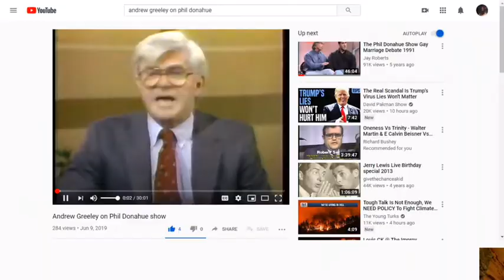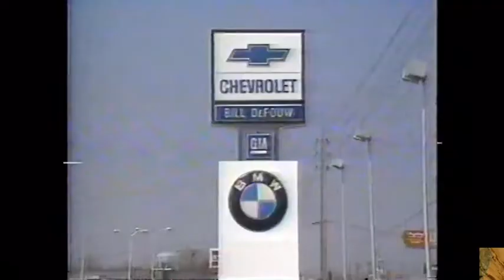BEST Interview Ever: Phil Donahue Grills Father Andrew Greeley on God, Religion, & Catholicism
Catholic PhilDonahue TaborTalk Music credit to bensounds. Video content from the Phil Donahue show.